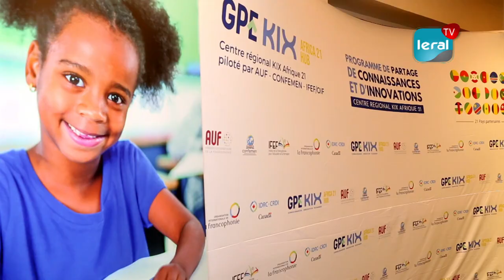Enseignement à distance: Une étude commanditée apporte des réponses factuelles aux defis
Une restitution d'études pour l'amélioration des systèmes éducatifs a été tenue du 16 au 17 mai 2023 avec les différents membres du programme KIX. L’initiative de l'étude commanditée par le programme KIX, consiste à apporter des réponses factuelles aux defis que rencontrent les systèmes éducatifs de plusieurs pays.

De ces études réalisées par la conférence des ministres de l'éducation des Etats et des gouvernements de la Francophonie ( CONFEMEN ), est sortie l'importance de l'enseignement à distance. Surtout, en temps  de crise comme celle du COVID 19.

D’après Maimouna Cissokho Touré, coordonnatrice du Programme KIX Afrique 21, ces études ont également révélé la surcharge du curiculat sur les élèves.

Mais, prévient-on,  le système d'enseignement à distance n'est pas sans blocages bien qu'ayant beaucoup d'avantages.